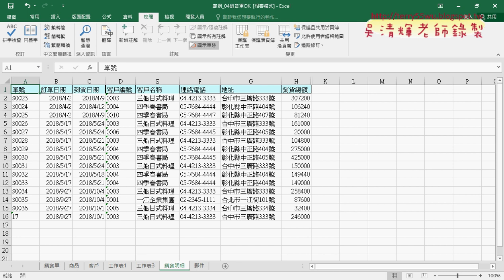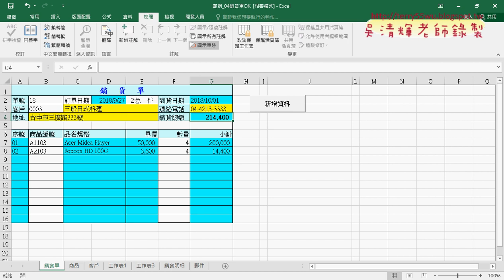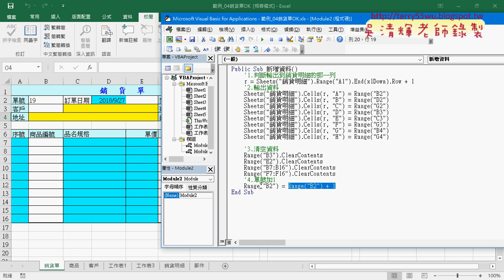05 用VBA分四階段將資料寫到銷貨明細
東吳EXCEL VBA與資料庫雲端設計101第8次(定義名稱與範例股票配統計表&範例股票配統計表與用VBA輸出公式&銷貨單流程與建立自動化輸入介面&設定保護工作表&VBA分四階段將資料寫到銷貨明細&編號為文字如何加一與儲存商品編號與數量&儲存商品編號與數量)

上課內容：
01_定義名稱與範例股票配統計表
02_範例股票配統計表與用VBA輸出公式
03_銷貨單流程與建立自動化輸入介面
04_設定保護工作表不能隨意竄改
05_用VBA分四階段將資料寫到銷貨明細
06_判斷銷貨明細如果為空白表格
07_編號為文字如何加一與儲存商品編號與數量
08_儲存商品編號與數量與結尾說明

上課用書：
Excel VBA一點都不難：一鍵搞定所有報表
作者： Excel Home
出版社：博碩
出版日期：2013/06/26
定價：380元

吳老師  107/7/26